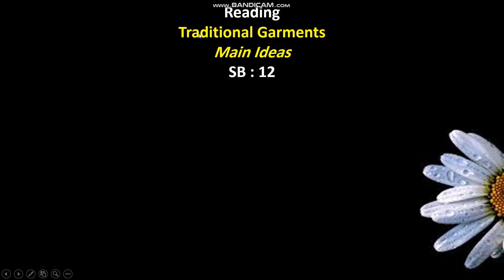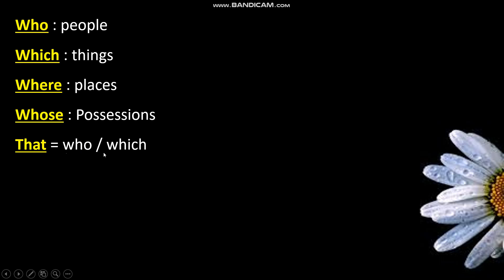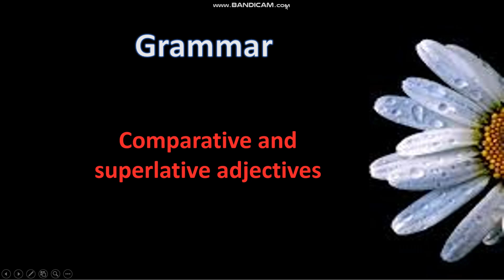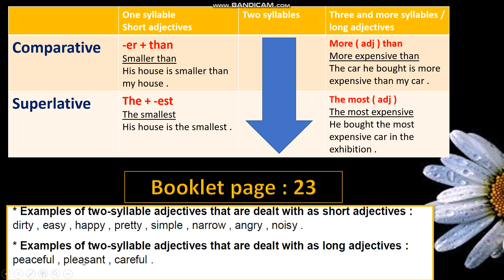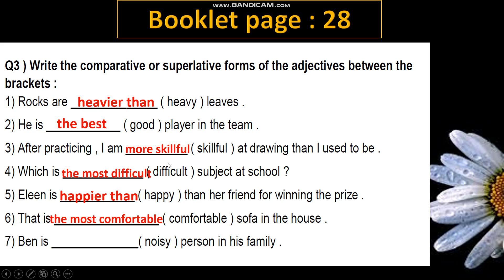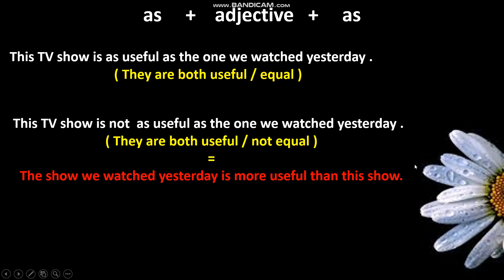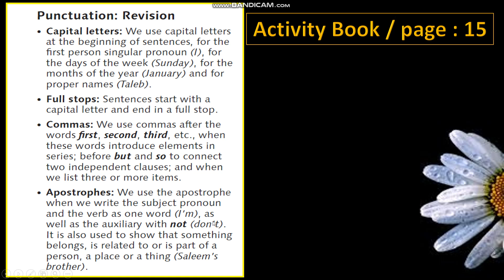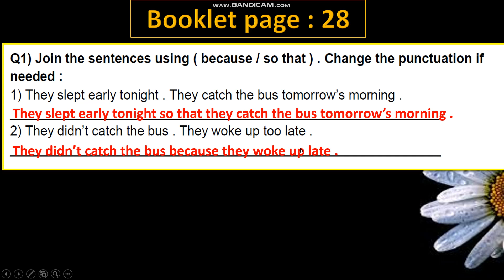Action pack 9 / Unit 2 / General revision